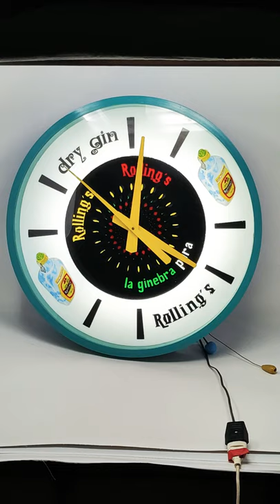Vintage advertising wall clock Rolling's dry gin 60s